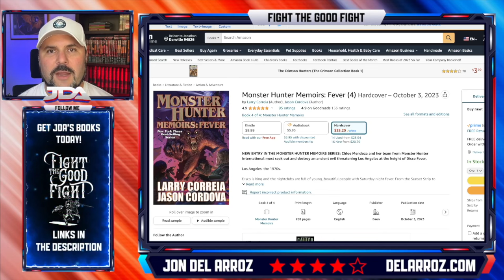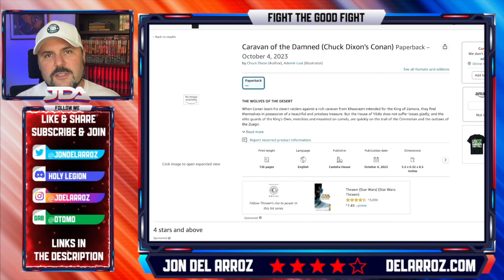Baen Books SHAKEN As Larry Correia's New MHI Novel TANKS In Sales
Monster Hunter International is the series that props all of Baen Books and their trad pub model, but they've not grown over the years and brought major problems on themselves with their business practices. Larry Correia can't save trad pub.